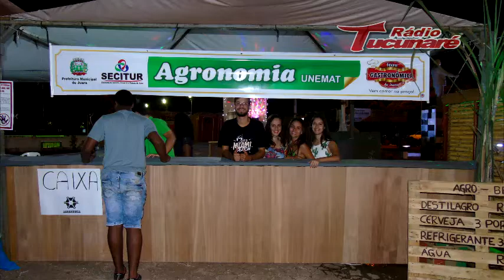Juara: Apresentação cultural da Unemat 40 anos.